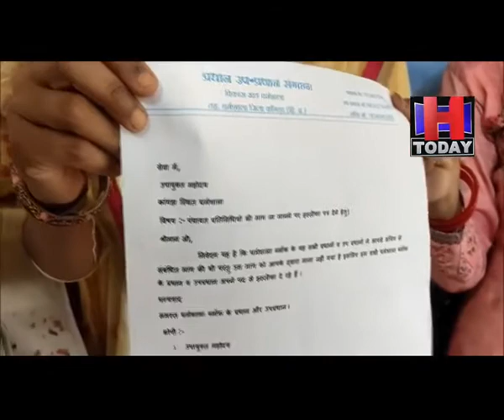Kangra resignation 27 पंचायतों के प्रधानों उप-प्रधानों ने सामूहिक रूप से उपायुक्त को इस्तीफा सौंप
हिमाचल प्रदेश के सबसे बड़े जिला कांगड़ा के मुख्यालय धर्मशाला ब्लाक के सभी 27 पंचायतों के प्रधानों व उप-प्रधानों ने आज सामूहिक रूप से उपायुक्त कांगड़ा को अपना इस्तीफा सौंप दिया। पंचायत प्रधान-उपप्रधान संगठन के बैनर तले डीसी ऑफिस पहुंचे